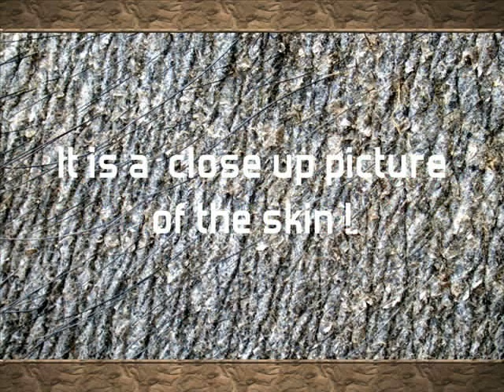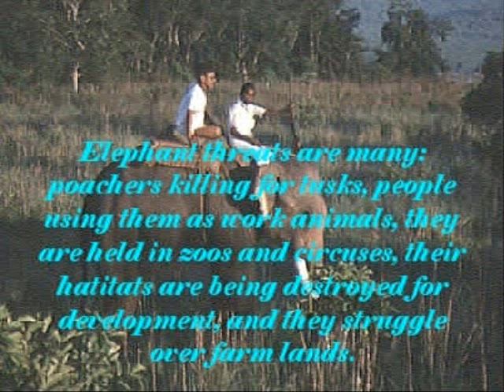Alex's Photo Story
Alex started in the Gifted Program this year and this is one of his photo stories that he created in Ms. Altenburg's class.